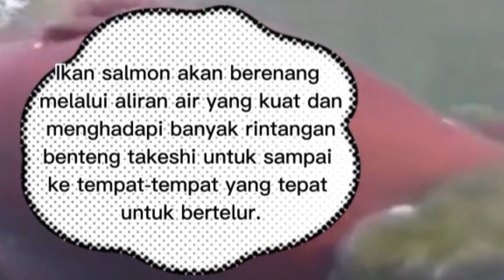6 Jenis Ikan yang Bisa Hidup di Air Laut dan Tawar, Melawan Alam!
6 Jenis Ikan yang Bisa Hidup di Air Laut dan Tawar, Melawan Alam!

1. Salmon
2. Belut amerika
3. Hiu banteng
4. Ikan gergaji
5. Bass bergaris
6. Barramundi

Videos, or images that are on the channel Top Artis Channel sometimes come from various other media sources. Copyrights are fully held by their respective companies.
Jika Anda Ingin menghubungi kami Terkait apapun dan Termasuk jika ingin ikut berpartisipasi di dalam OWLNESIA CHANNELS, Silahkan Hubungi kami ke email